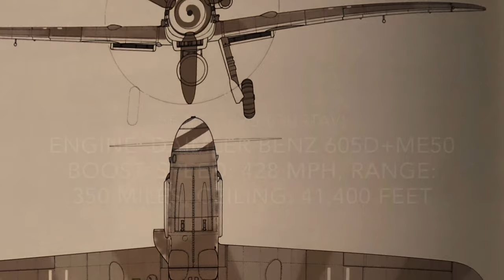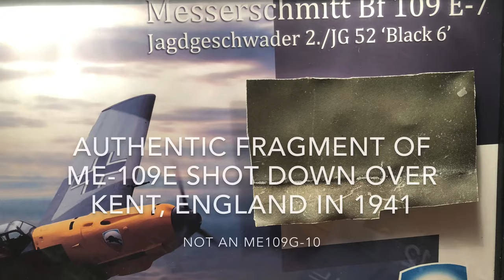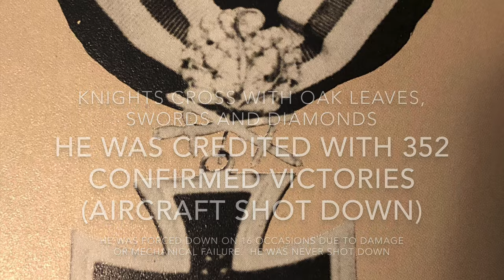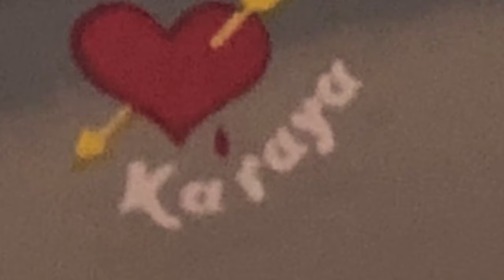Messerschmitt (ME) 109G-10 Aircraft of Erich Hartmann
A brief synopsis of the Messerschmitt BF ME 109 aircraft and it's G-10 variant, specifically the distinctive Black Tulip fighter of Luftwaffe Major Erich Hartmann.

He scored 352 aerial victories and flew 1,425 missions and was involved in 800 dogfights with enemy aircraft.  He was awarded the Knight's Cross with Oak Leaves, Swords and Diamonds.  After the war and his release from Soviet captivity, he joined the Bundesluftwaffe in 1956.  He passed away in 1995.

One of the statement he made from his final interview was "Never allow yourself to hate a people because of the actions of a few...keep an open mind and always look for the good in people.  You may be surprised at what you find."